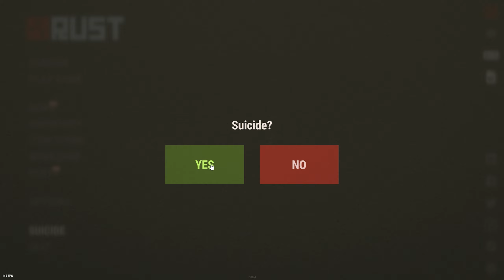A SOLO GHOST A ZERG FOR THERE LOOT!!! - EPISODE 2 - RUST - SOLO - RAIDING - VANILLA RUST SERVER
Ok guys,

Thank you for the support on my last video!
we are back this is a insane wipe and a amazing series as well I hope you will enjoy this solo series!

part 3 to come soon!

Specs -

RTX  360 - 12GB -MSI
16GB - 3200Mhz
1TB SSD
Razer Death adder Mini
AJAZZ mechanical Keyboard
Blue Snow Ball Microphone
Voice meeter Banana Software for Microphone